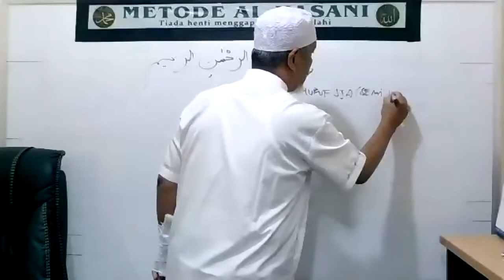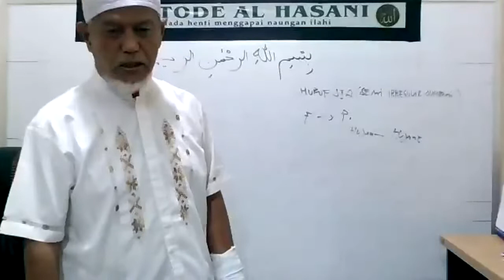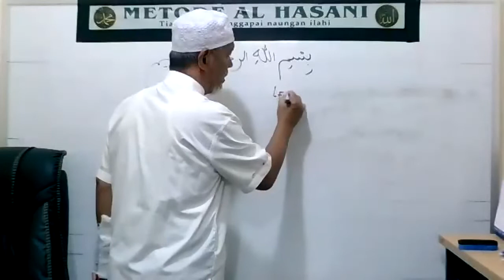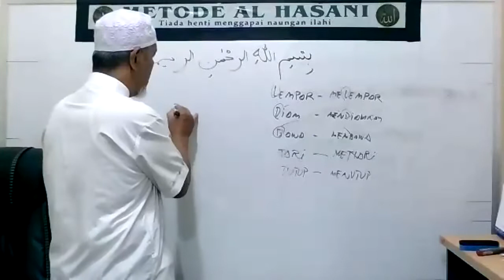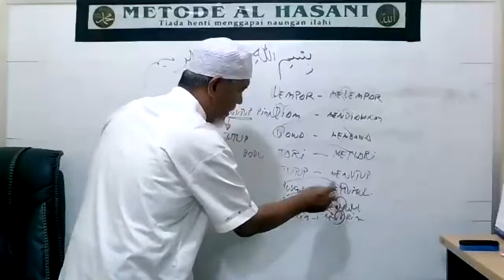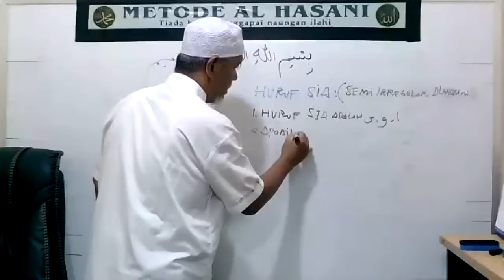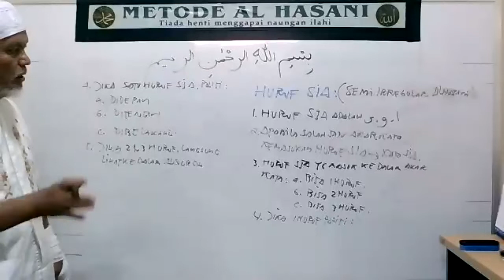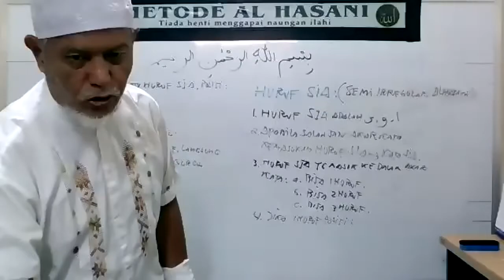B.XII.PENDAHULUAN HURUF SIA